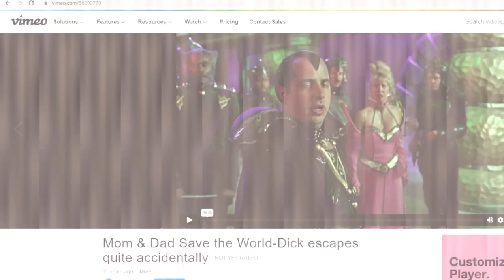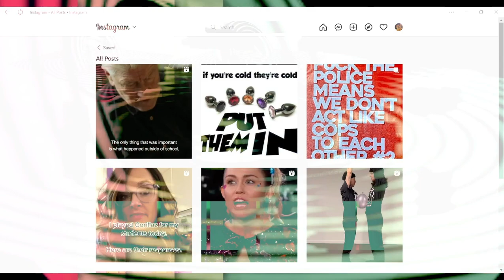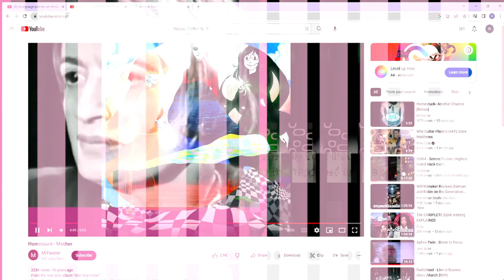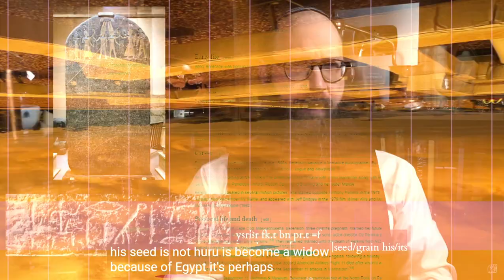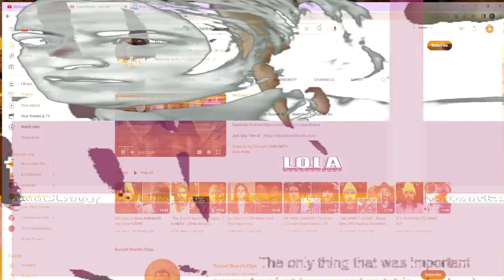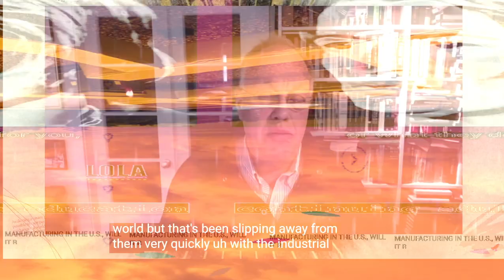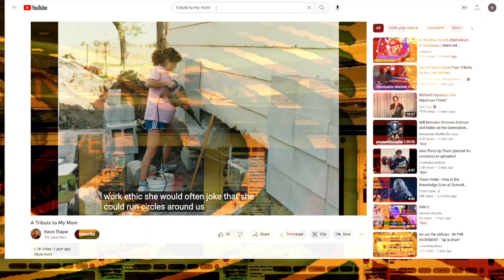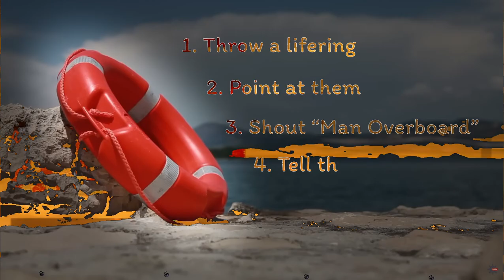[texture_pak_44] pre mature mothers day post natal womens day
Hoarders of Fidelity - Dble Vision?